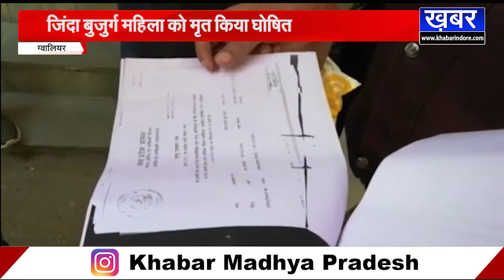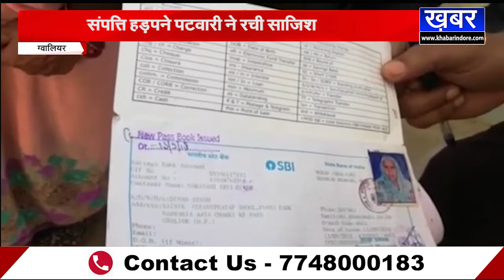GWALIOR - ASP के सामने बुजुर्ग महिला गिड़गिड़ाई -मैं जिंदा हूं साहब, वजह जानकर आप कहेंगे- हे भगवान